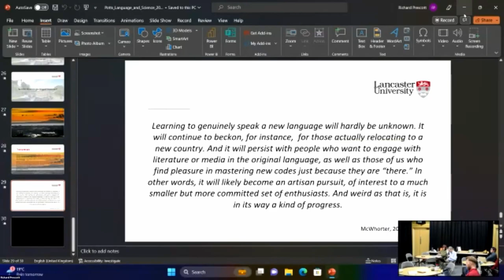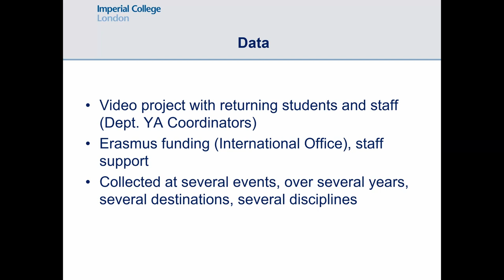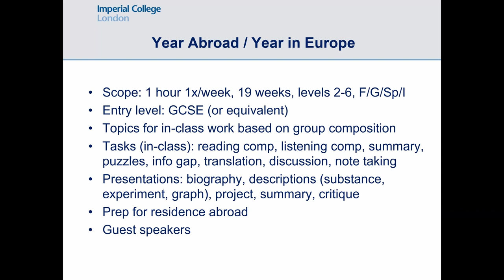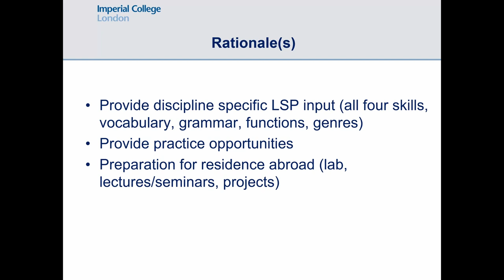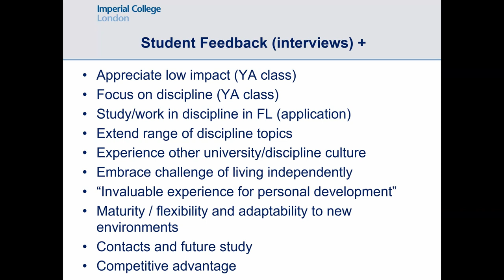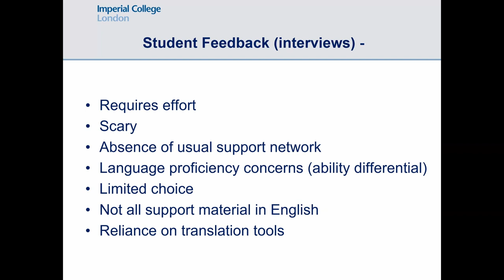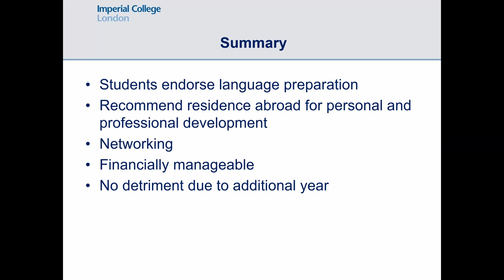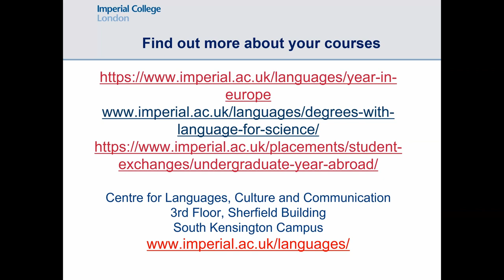'Out of the comfort zone' - F. Starr-Egger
Paper given by Fliss Starr-Egger at the 2023 SciLang Conference on the topic of “Out of the comfort zone”.

The SciLang conference on 'Languages in Science: Research and Engagement in GLOBAL perspective' was a hybrid event held on 27th and 28th July 2023 in Lancaster and via MS Teams. The conference discussions were centered around how languages and science in combination can benefit one another and included perspectives from all over the world, hosting speakers from different countries and continents.

The event was jointly organized by academics across departments at Lancaster University:
Dr Francesca Citron (Department of Psychology)
Dr Timothy E.L. Douglas (School of Engineering)
Dr Derek Hird (Department of Languages and Cultures).